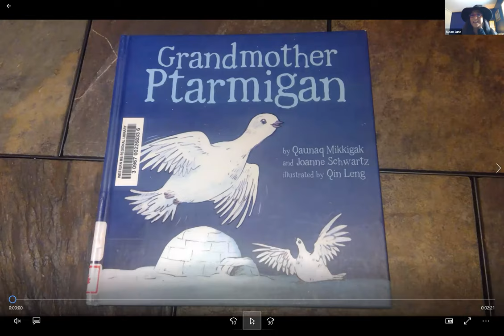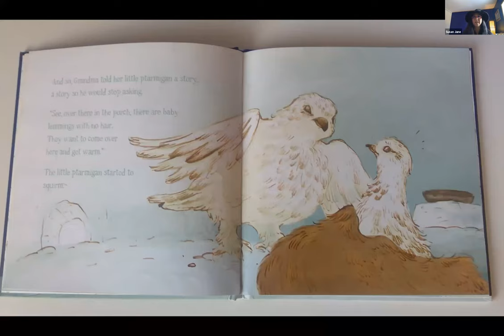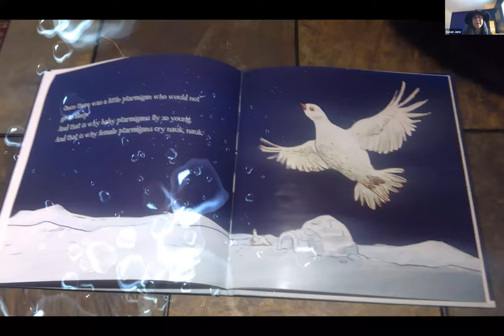Grandmother Ptarmigan by Qaunaq Mikkigak and Joanne Schwartz. Illustrated by Qin Leng.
Are you a little ptarmingan who won't go to sleep? Oh no!

"This nursery rhyme inspired rendition of a traditional Inuit origin tale, retold by Cape Dorset elder Qaunaq Mikkigak and author Joanne Schwartz, is perfect for the youngest of readers.